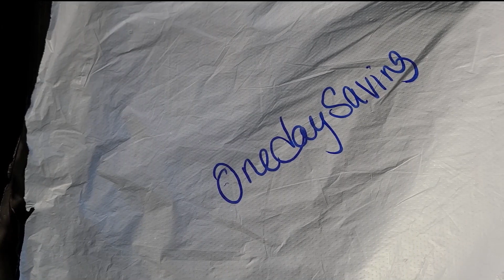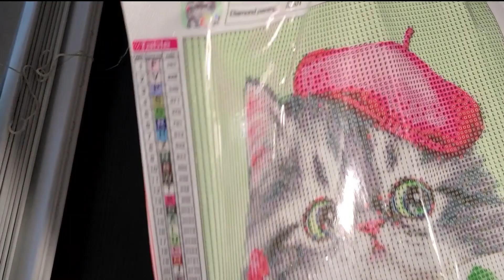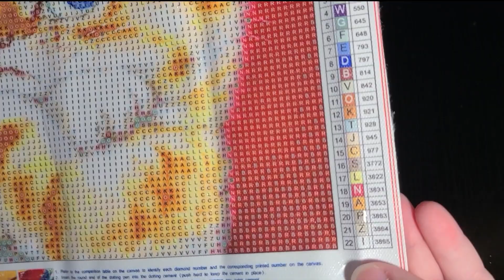Unboxing #82 | onedaysaving | diamondpainting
Mes choix:
crayon de diamond painting: